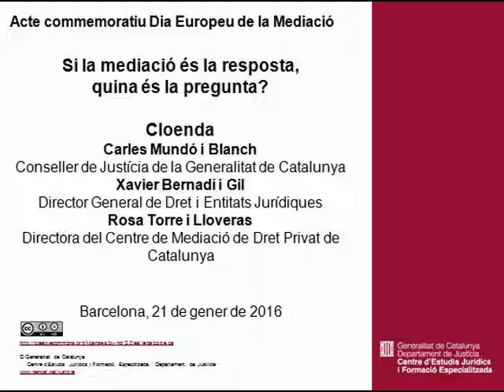160121 Cloenda de l'acte commemoratiu del Dia Europeu de la Mediació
Acte commemoratiu Dia Europeu de la Mediació. Si la mediació és la resposta, quina és la pregunta?
Cloenda. Carles Mundó, conseller de Justícia, Xavier Bernadí, director general de Dret i d'Entitats Jurídiques i Rosa Torre, directora del Centre de Mediació de Dret Privat de Catalunya